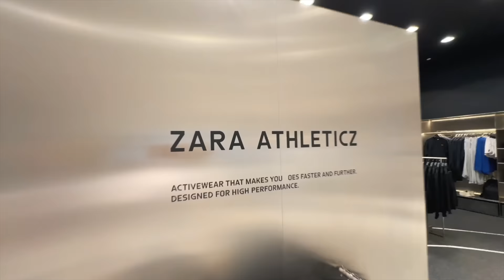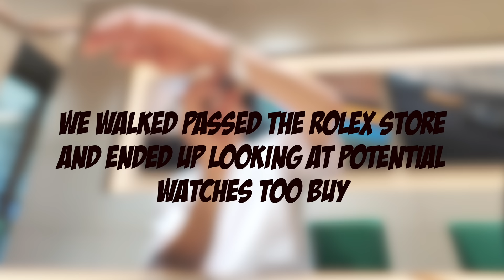BUYING MY FIRST ROLEX AT THE BIGGEST MALL IN SAUDI ARABIA!!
In today's video I made a BIG BOY purchase and bought my FIRST Rolex!!